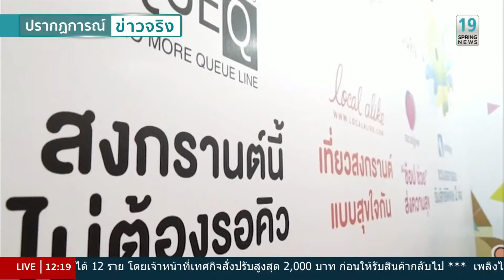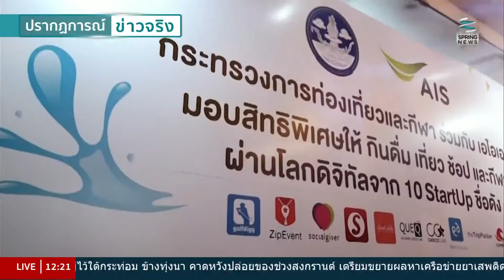กก.ควงแขน 10 ทีม สตาร์ทอัพจากเอไอเอส สาดความสุขกับสงกรานต์ดิจิทัล - Springnews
กระทรวงการท่องเที่ยวและกีฬาควงแขน 10 ทีม สตาร์ทอัพจากเอไอเอส มอบของขวัญให้คนไทย สาดความสุขกับสงกรานต์ดิจิทัล